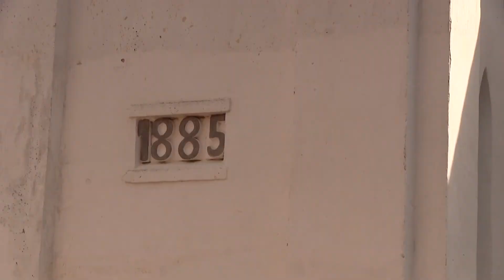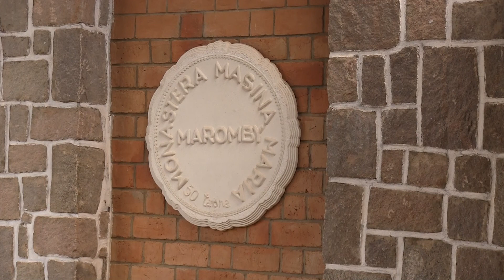madagaskar2 horale stredni vysociny